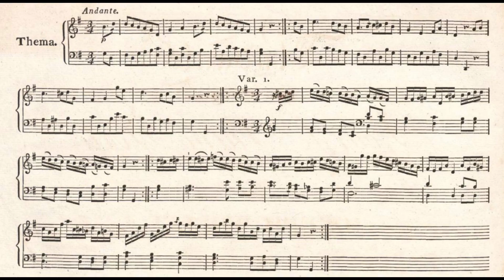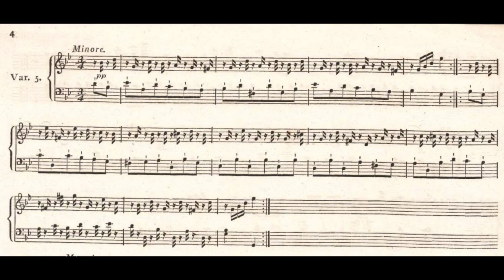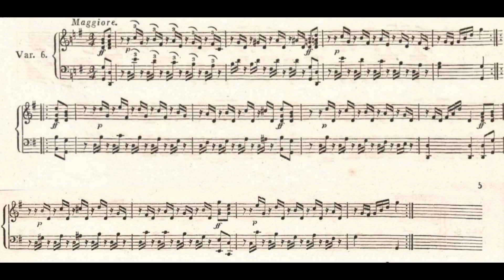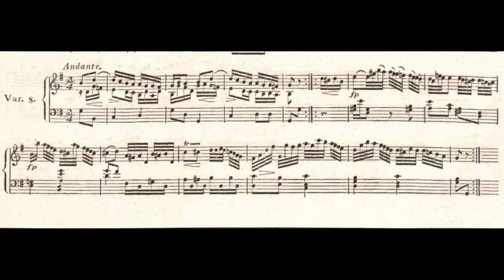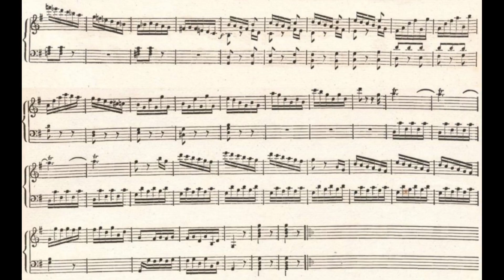Joseph Wölfl | 9 Variations on an Andante in G major WoO 47 (Mattias Spee)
0:00 Thema
0:45 Var. 1
1:25 Var. 2
2:07 Var. 3
2:45 Var. 4
3:23 Var. 5
4:00 Var. 6
4:52 Var. 7
5:50 Var. 8
7:36 Var. 9
Performer: Mattias Spee

Woelfl was very tall (over 6 feet), and with an enormous finger span (his hand could strike a thirteenth, according to his contemporary Václav Tomášek); to his wide grasp of the keyboard he owed a facility of execution which he turned to good account, especially in his extempore performances.

In England, he enjoyed commercial if not critical success. In 1808 he published his Sonata, Op. 41, which, on account of its technical difficulty, he entitled Non Plus Ultra; and, in reply to the challenge, a sonata by Dussek, originally called Le Retour à Paris, was reprinted with the title Plus Ultra, and an ironic dedication to Non Plus Ultra. He also completed for publication an unfinished sonata of George Pinto. -Wikipedia